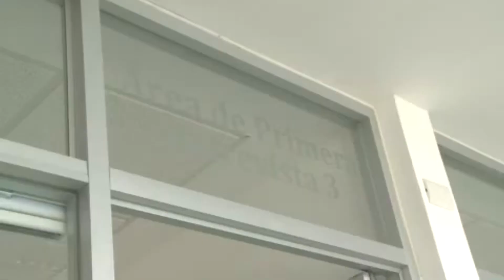Familiares drogados violan a los niños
En cualquier denuncia por abuso o maltrato que haya en agravio de un niño o niña, el DIF Estatal está obligado a actuar en las primeras cuatro horas de la denuncia que se presente; el  mayor porcentaje que aproximadamente es de un 60 por ciento  de estas denuncias corresponde a omisión de cuidados; el  maltrato como tal o abuso sexual o físico se presenta en un menor porcentaje, puede ser un 10 por ciento de los casos que tenemos en la procuraduría, pero es una realidad que en los casos de violaciones sexuales son principalmente los familiares los agresores y en muchos de los casos están bajo el influjo de drogas, señaló la directora de esta institución Roció Manzano Chaídez.